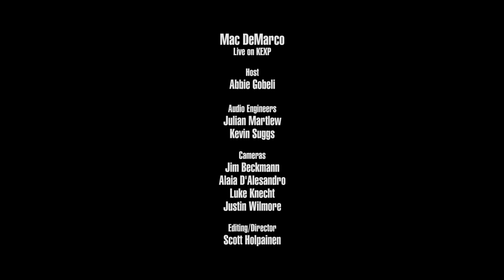Mac DeMarco - Here Comes the Cowboy (Live on KEXP)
presents Mac DeMarco performing "Here Comes the Cowboy" live in the KEXP gathering space. Recorded May 13, 2019.

Host: Abbie Gobeli
Audio Engineers: Julian Martlew & Kevin Suggs
Editor & Director: Scott Holpainen